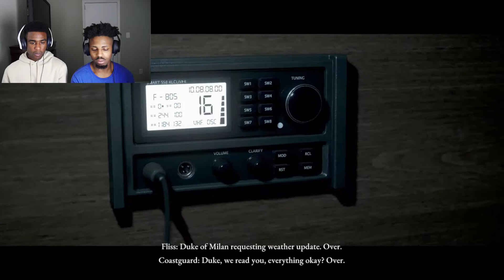THEY CAME IN LIKE A THEIF IN THE NIGHT! | The Dark Pictures: Man Of Medan - Part 3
Rules To Win:
2. Follow Me On All Social Media Platforms (Links Below)

Follow King Kid Chris On Spotify And Apple Music For More Music